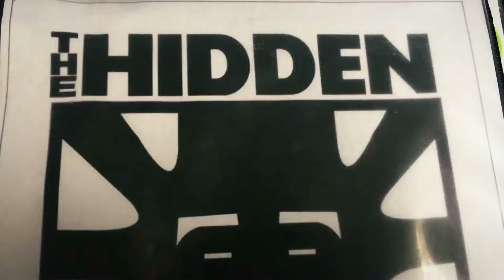Finding Gold At The Hidden Village Games